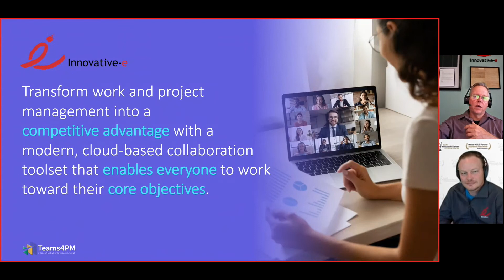The benefits of Microsoft Teams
Microsoft Teams, the business communication platform developed by Microsoft and used by as many as 250 million monthly users, is the "Swiss Army Knife" of collaboration - doing everything from phone and video calls, messaging, email, calendar and meeting management, file editing and sharing/co-authoring, and app integration. Because of its flexibility, Teams also offers robust capabilities for managing work and projects. And because it is built to work with the Microsoft Power Platform and Dataverse, Teams is extensible to create the ability to build in whatever strategic needs your organization requires to meet its mission needs. Mike and Bryan discuss how Teams can not only beef up your collaboration efficacy by using Microsoft Teams, but how it can change your work and project management game, too.